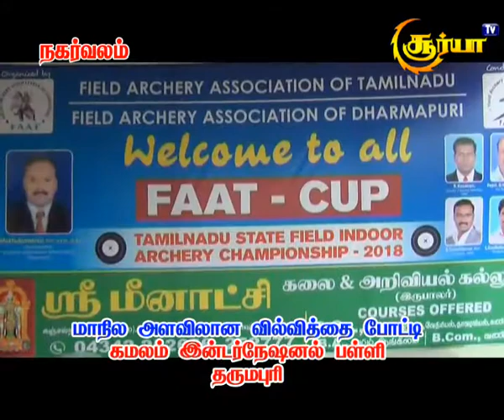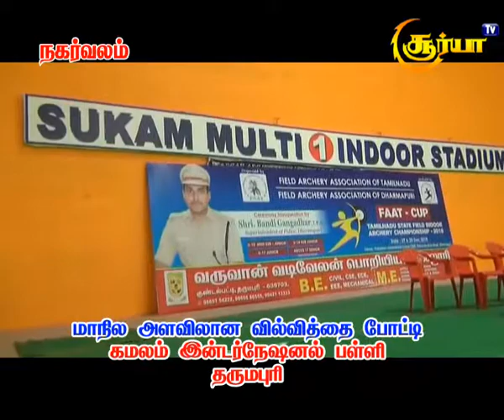மாநில அளவிலான வில்வித்தைப் போட்டி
Kamalam International CBSE school Dharmapuri